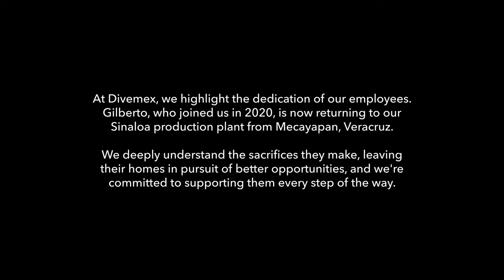GILBERTO LUIS BATISTA | Beneficiary of the new Fair Trade USA program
Empowering Lives in Mecayapan, Veracruz.

Join us as we spotlight the dedication and journey of Gilberto. Having traveled from his home in Mecayapan, Veracruz, he now embarks on a new chapter at our Sinaloa production plant.

Dive into Gilberto's story and witness the positive impact.